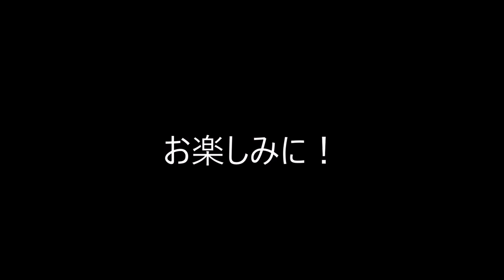【パワプロ2017年度データ・マイライフ実況】広島を日本一に！二刀流mikamix物語＃12